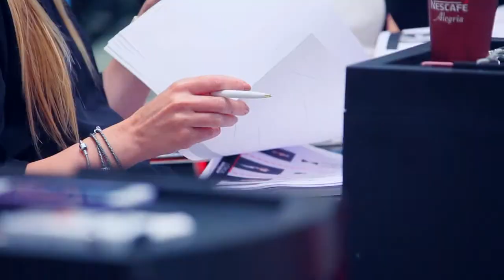TIMELESS CUTS ШКОЛА СТРИЖКИ LOREAL PROFESSIONNEL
Леонид Романов

Творческий партнер Loreal Professionnel
Член ассоциации высокой парикмахерской моды Франции Haute Coiffure Frances
Арт Директор Команды Haute Coiffure Frances Russia
А так же член творческой команды HCF_Russia
Тренер курса по стрижкам Loreal Proffesionnel
Timeless Cuts
Ведет Авторские курсы в Академии Loreal и городам России
Большой салонный опыт в профессии с 1998 практикующий до сих пор !!
Победа Loreal Colour Trophy 2009
Победа Loreal Colour Trophy выбор публики 2009
судья Loreal Colour Trophy
парикмахер года RHDA мужской образ 2009
Парикмахер года Украины Гран При 2004
Прически на длинных волоса 2004
Основатель бренда Leonid Romanov и
Leonid Romanov Hair
Основатель салона красоты City Hair Russia.
Основатель City Hair Academy ( учеба и повышение квалификации для парикмахеров )
Создатель собственных техник уходов, укладок ,колористики ,стрижек ,причесок ,селебрити луков для красной ковровой дорожки.
Девиз:
Каждый достоин быть красивым!